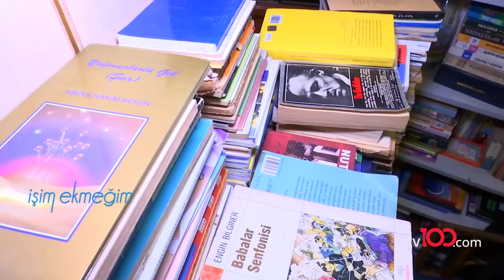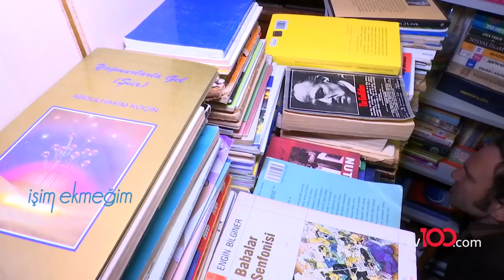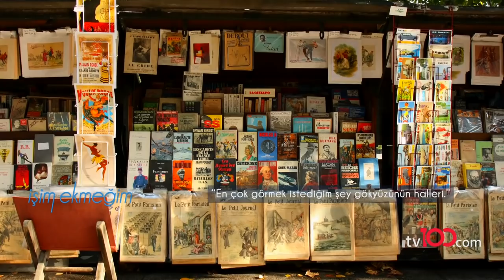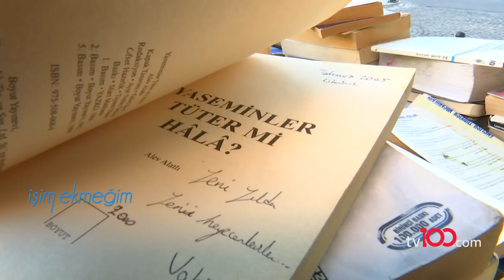İşim Ekmeğim 8.Bölüm (Sahaf - Devrim Tarım)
İşim Ekmeğim 8.Bölüm  konuğu Sahaf Devrim Tarım.

İşimEkmeğim tv100 ekranlarında.

tv100 canlı yayın Türkiye’nin yeni YÜZ’ü tv100 son dakika haberleri, Okan Bayülgen, Seren Serengil, Cengiz Semercioğlu programları Muhabbet Kralı, Uykusuzlar Kulübü ve Duymadık Demeyin ile canlı yayınlarla her an elinizin altında. tv100 canlı yayın hd kalitesinde izlenebilir.

tv100 uydu bilgileri:

TÜRKSAT 4A
Frekans: 12729
Sembol: 30000
Polarizasyon: V (Dikey)

Türkiye’nin yeni YÜZ’ü tv100 son dakika haberleri, OkanBayülgen , Seren Serengil, Cengiz Semercioğlu programları Muhabbet Kralı, Uykusuzlar Kulübü ve Duymadık Demeyin ile canlı yayınlarla yeni video serileriyle her an elinizin altında. Magazin komik videolar burada. tv100 Youtube sayfasından canlı yayın da yapıyor.